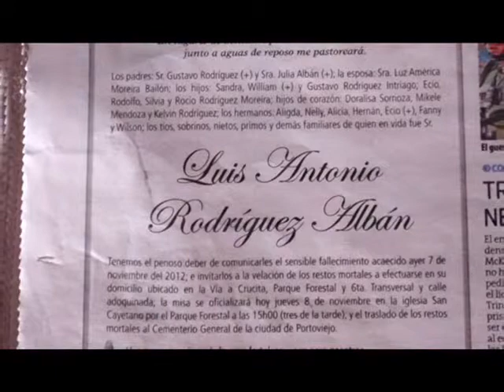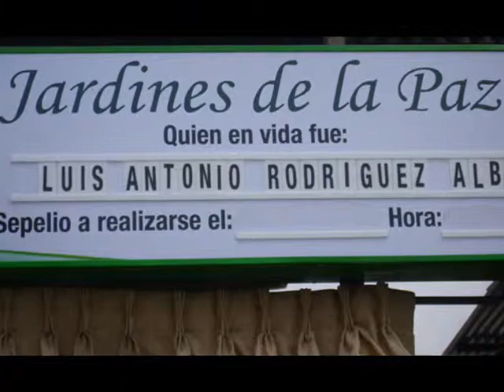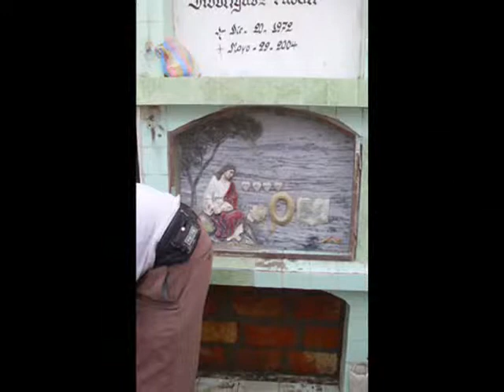Luis Antonio Rodriguez Alban